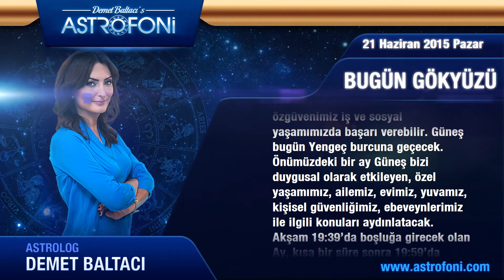KOÇ burcu günlük yorumu, bugün 21 Haziran 2015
Koç burcu günlük 2015 astroloji ve burç yorumu videoları

Koç burç yorumu ve günlük astrolojik videolar. Koç günlük 2015 aşk, iş, para astroloji yorumu.

Koç günlük burç ve yeni ay, dolunay, retro döngüleri, kadın erkek etkileri, Jüpiter aslan burcunda, Jüpiter başak, Satürn yay, Satürn akrep, Venüs retro günlük yorumları.

Koç günlük yeniay ve dolun ay durumları, ay tutulması, güneş tutulması, tutulmalar, mars, venüs, jüpiter retro ile doğum haritası, horoskop ve astrolojik yorumlar.